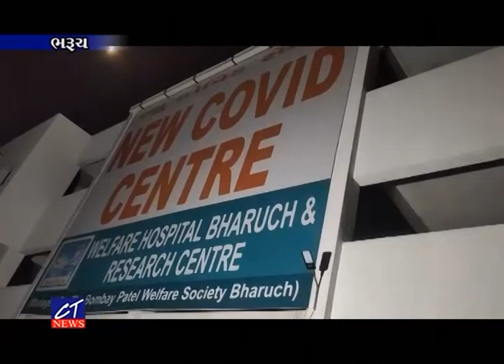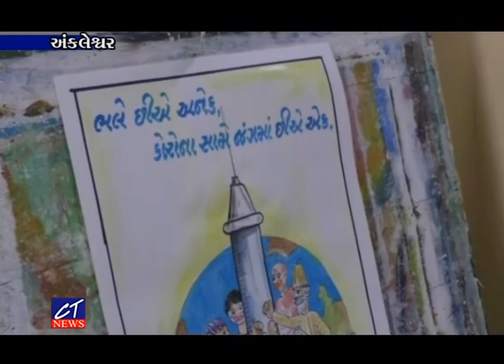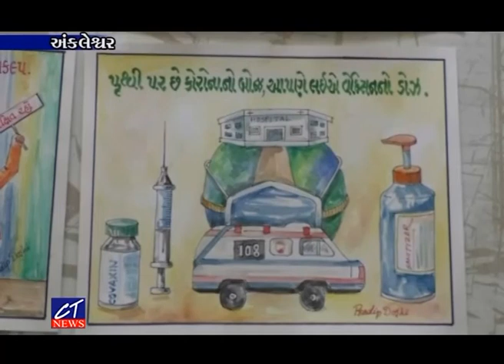CT News:02-05-2021 Episode: 8112